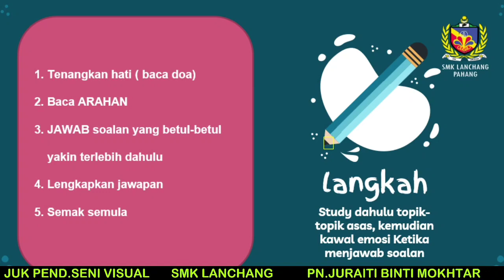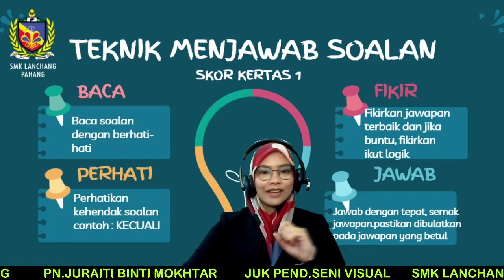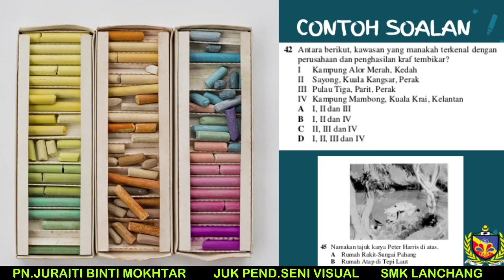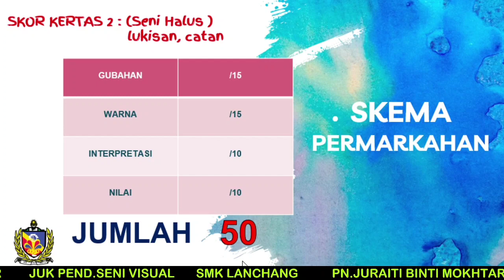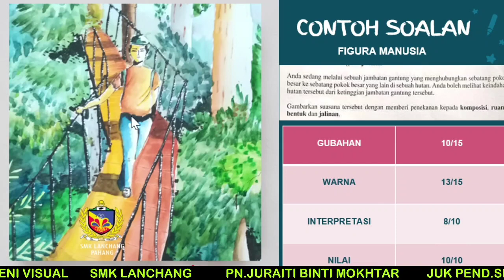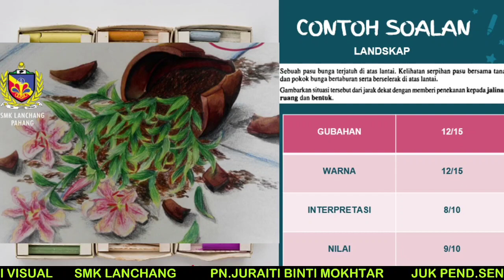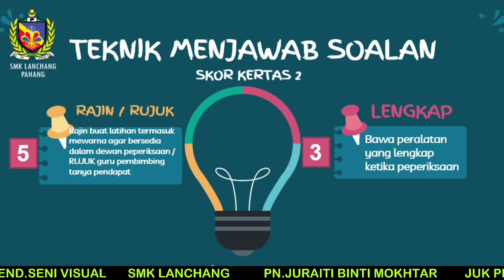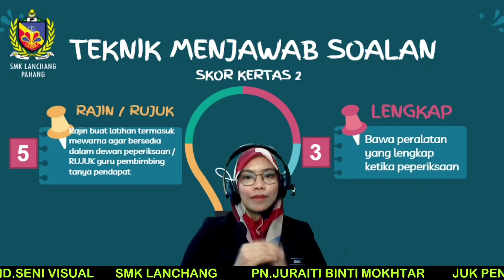10 TIPS SKOR A Pend.Seni Visual SPM 2020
teknik menjawab psv SPM 2020
pelajari bagaimana teknik menjawab dan skor A DALAM MATAPELAJARAN pendidikan seni visual SPM 2020.